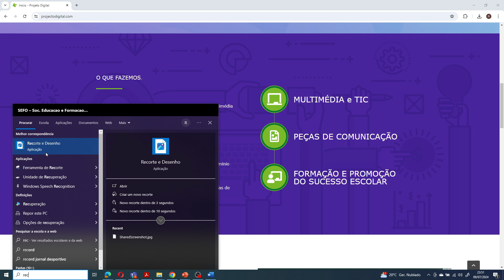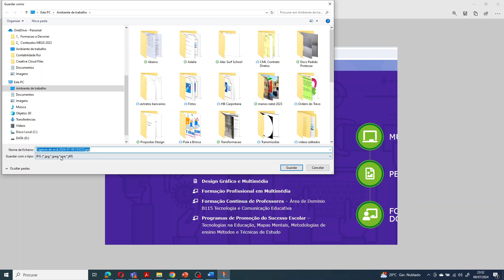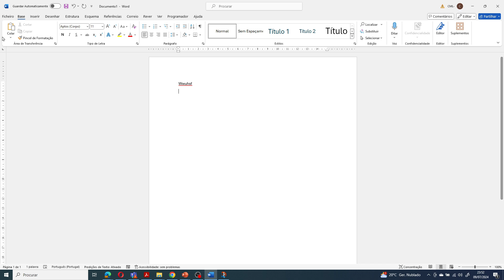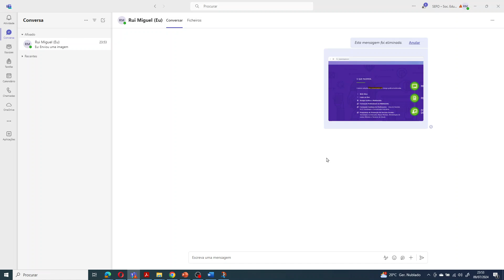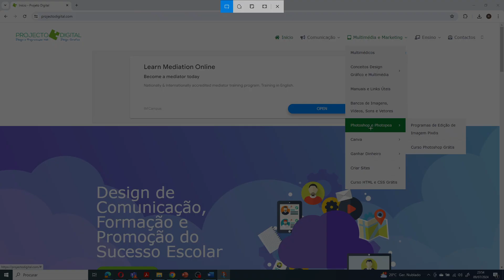Como Utilizar a Ferramenta de Recorte: Crie Imagens do Seu Ecrã com Facilidade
Aprenda a utilizar a Ferramenta de Recorte para capturar e criar imagens do seu ecrã de forma rápida e simples. Neste tutorial, mostramos passo a passo como usar esta ferramenta poderosa para fazer capturas de ecrã, editar e guardar as suas imagens. Seja para criar tutoriais, partilhar momentos importantes ou simplesmente guardar informações úteis, a Ferramenta de Recorte é essencial. Subscreva o canal para mais dicas e truques de tecnologia!